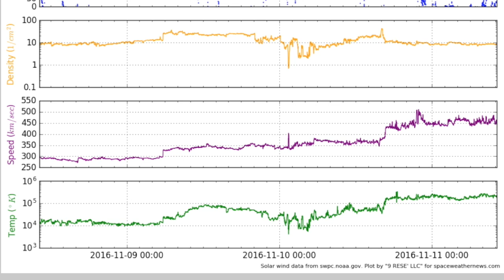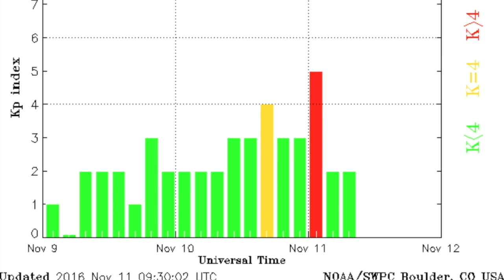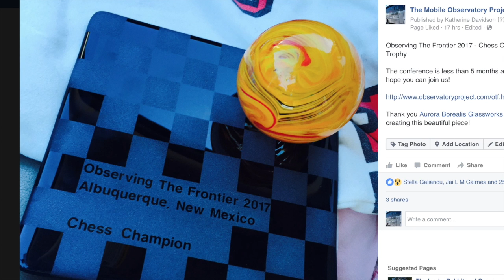Solar Wind Impact, Deadly Flash Floods | S0 News Nov.11.2016